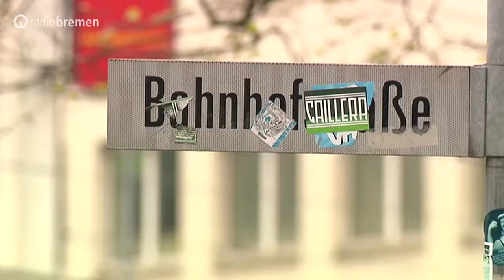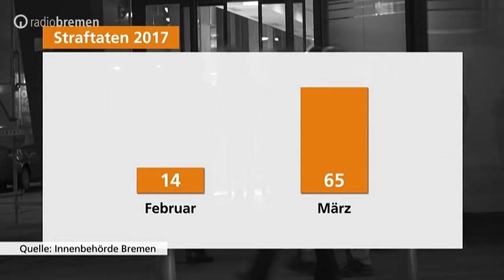Neue Gruppe minderjähriger Flüchtlinge sorgt für Ärger